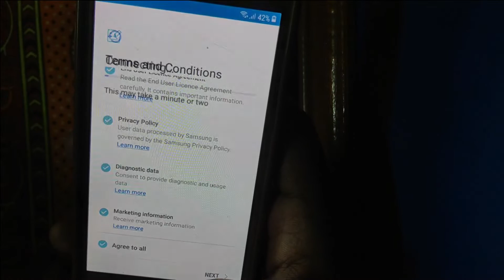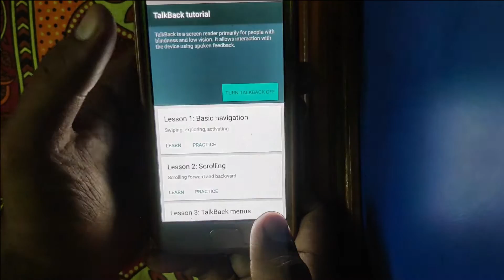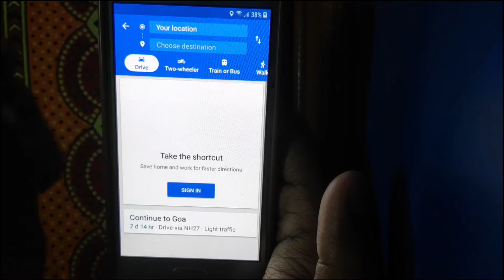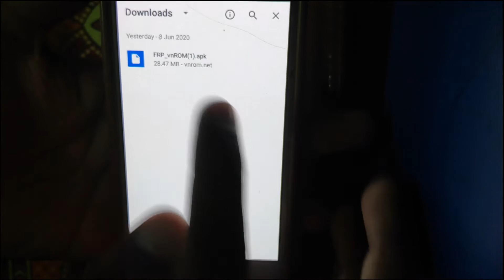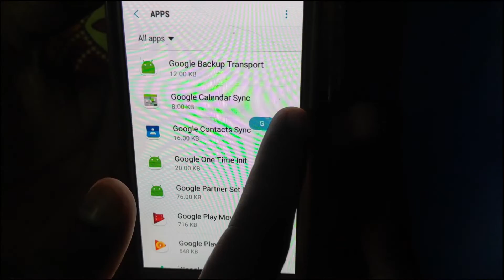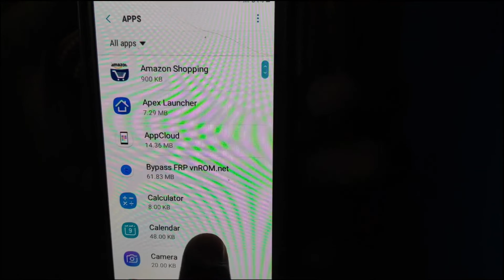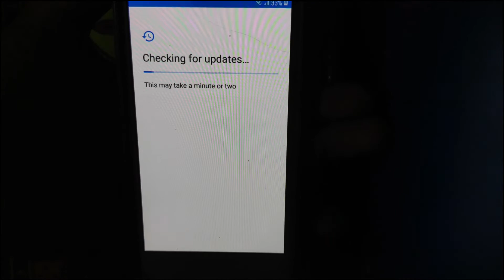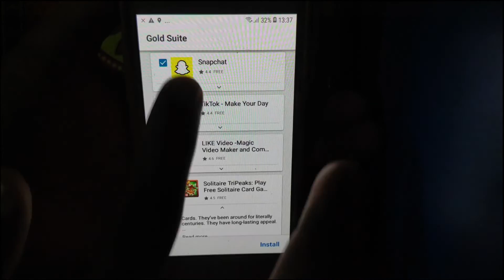Samsung J2 Pro FRP Unlock Without PC And OTG | YouTube Not Opening Solved New 2020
Samsung J2 Pro Frp Bypass New Trick 2020 Without PC and OTG
Samsung SM-J250F/DS Frp unlock
Samsung j2 2016 Frp unlock
Samsung J2 2018 Frp Unlock New 2020 trick
SAMSUNG J2 FRP PROBLEM YOUTUBE NOT OPENING SOLVED 2020
Samsung J2 Pro Youtube asking For Update Solved New 2020